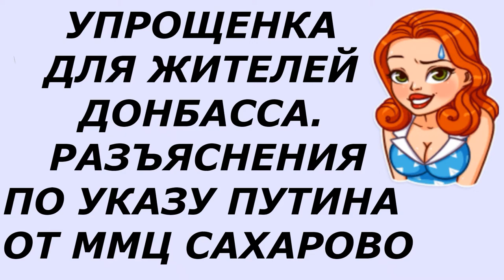УПРОЩЁНКА ДЛЯ ЖИТЕЛЕЙ ДОНБАССА РАЗЪЯСНЕНИЯ ПО УКАЗУ ПУТИНА ОТ ММЦ САХАРОВО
мой vlog
УКАЗ 183